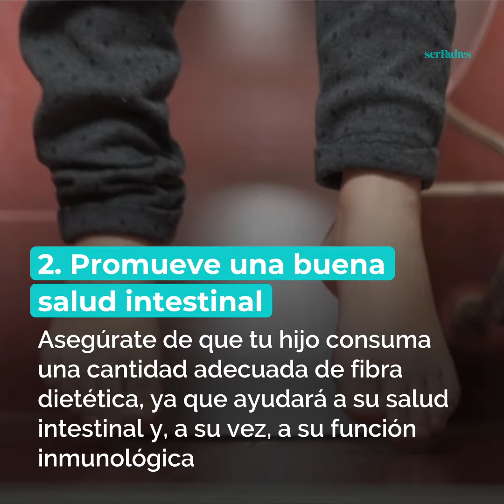Cómo proteger el sistema inmune de tus hijos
Ya queda poco para que los niños vuelvan al colegio y es casi imposible olvidarse de la pandemia de COVID-19. Y dado que la mayoría de los niños de la escuela primaria aún no pueden vacunarse contra el virus, es más importante que nunca que estén sanos.